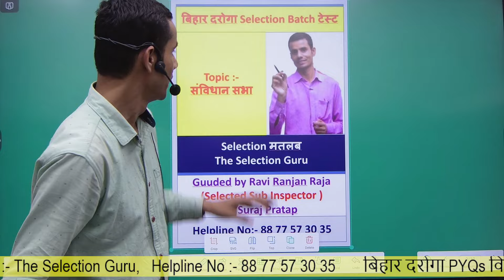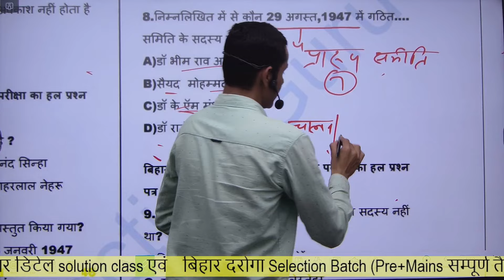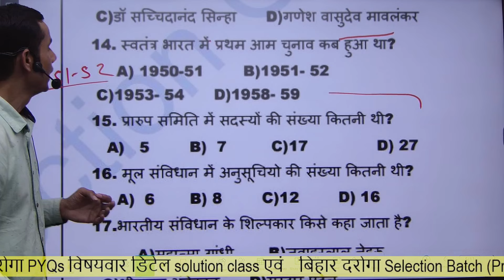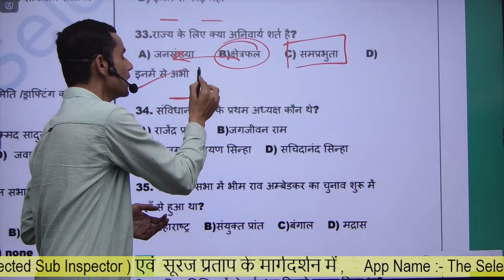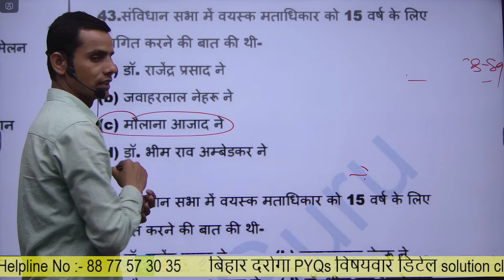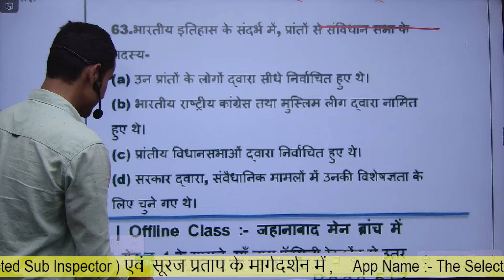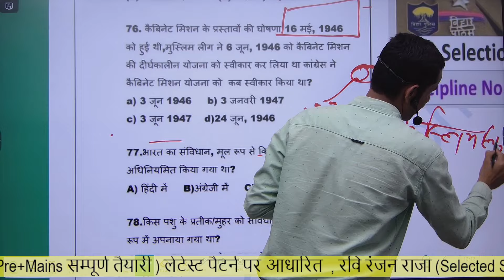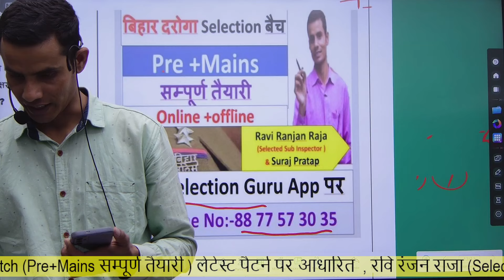Samvidhan Sabha All Previous Years Questions and MCQs |Bihar Daroga Selection Batch Ravi Ranjan Sir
All previous years question bihar daroga
bihar Daroga polity PYQs

Ravi Ranjan Sir से जुड़ने के लिए
The Selection Guru app डाउनलोड करें 👇

👉बिहार दरोगा PYQs विषयवार डिटेल Solution  Book आर्डर करने के लिए The Selection Guru App के Book section से ऑर्डर करें

selectionguru
selection guru